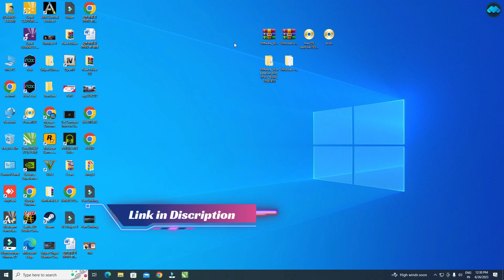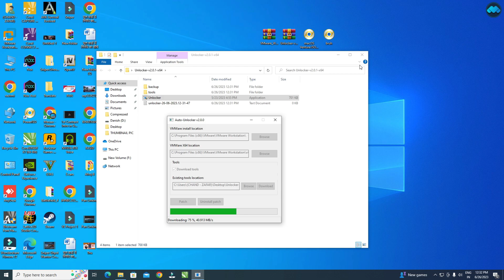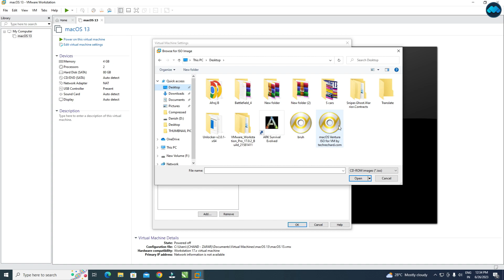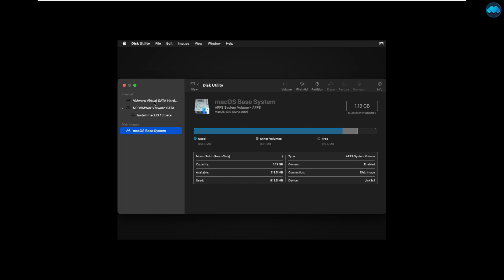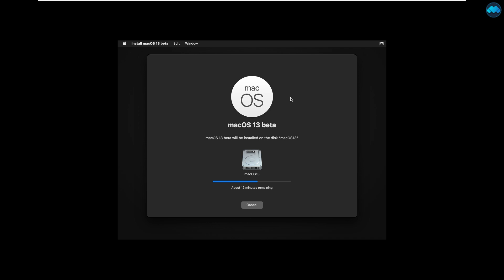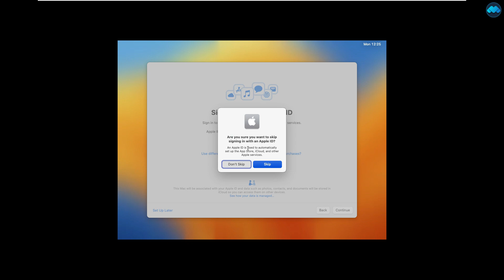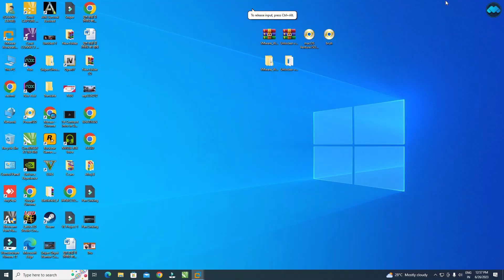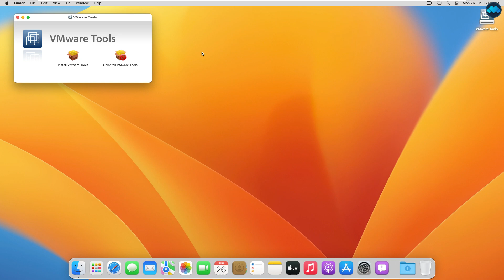How to Install macOS in Windows PC Simple Way Step by Step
macOS in Windows PC Simple Way Step by Step

VMWare workstation player or VMWare workstation pro

Unlocker to activate the Apple guest operating system.

Any Quires And Issue Please Contact in Telegram and Whatsapp Group